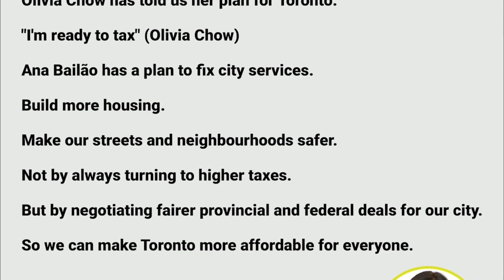Fayyaz Walana Important Analysis | Eawaz Radio & TV